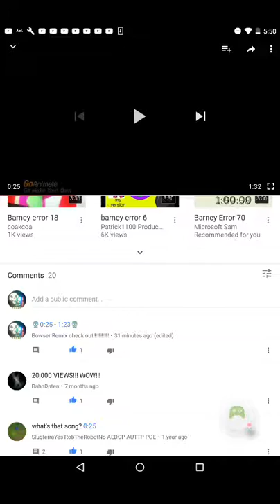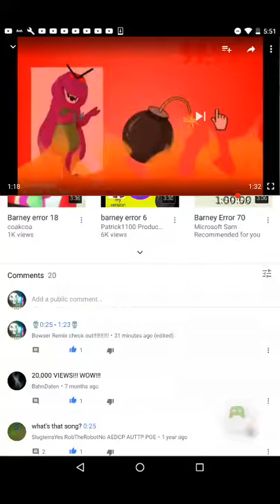Doom cloud music trek mode